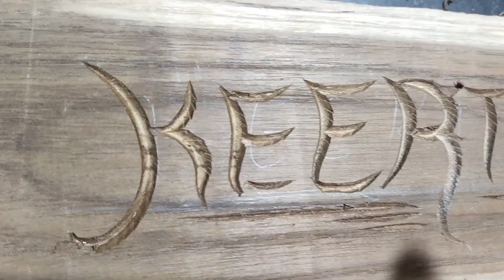simple wood name board...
simple wood name board. teak wood.